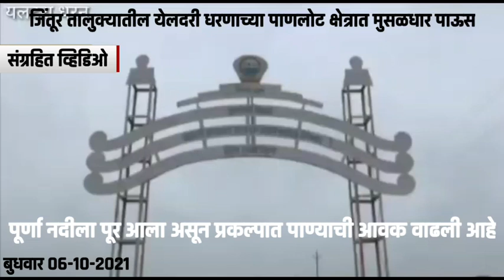येलदरी धरण | येलदरी धरणाचे सर्व दरवाजे उघडून पूर्णा नदीपात्रात विसर्ग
जिंतूर तालुक्यातील येलदरी धरणाच्या  पाणलोट क्षेत्रात मुसळधार पाऊस झाल्याने पूर्णा नदीला  पूर आला असून, प्रकल्पात पाण्याची आवक वाढली आहे.

परिणामी बुधवारी सकाळी ६ वाजण्याच्या सुमारास येलदरी धरणाचे सर्व म्हणजे १० दरवाजे उघडून २१ हजार १०० क्यूसेस पाणी पूर्णा नदीपात्रात सोडले जात आहे.
येलदरी धरण १०० टक्के भरल्याने प्रशासनाला पूर नियंत्रण करताना कसरत करावी लागत आहे. मागील आठ दिवसांपासून धरणाचे दरवाजे कमी अधिक प्रमाणात सुरू करावे लागले. येलदरीतून होणाऱ्या पाण्याच्या विसर्गामुळे धरणाखालील पूर्णा नदी दुथडी भरुन वाहत आहेत.
पूर्णा प्रकल्पावर उभारलेले बुलढाणा जिल्ह्यातील खडकपूर्णा, जिंतूर तालुक्यातील येलदरी व हिंगोली जिल्ह्यातील सिद्धेश्वर धरण ही तिन्ही धरणे तुडुंब भरलेले असल्याने अतिरीक्त पाणी या तिन्ही धरणांमधून सोडावे लागत आहे.